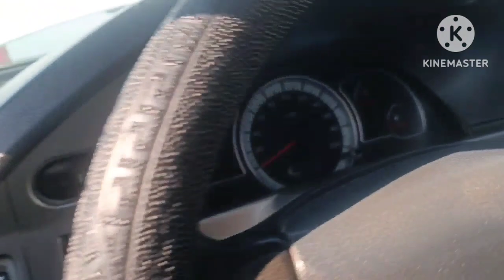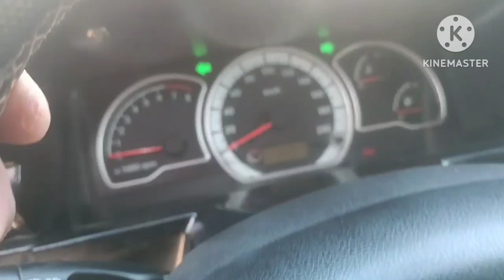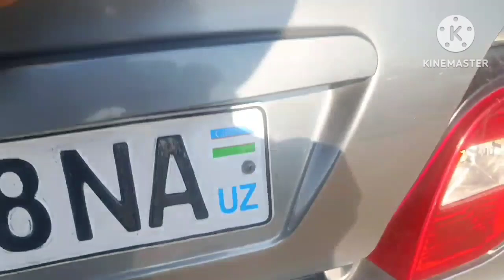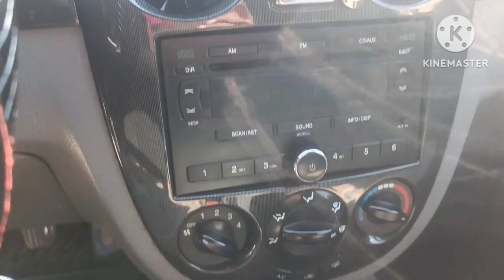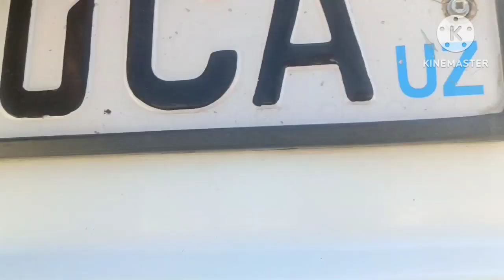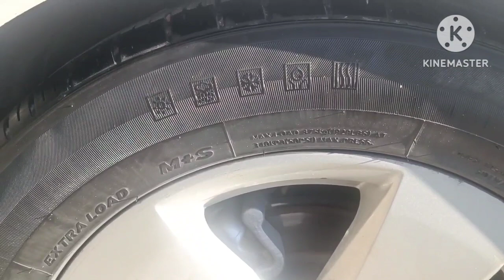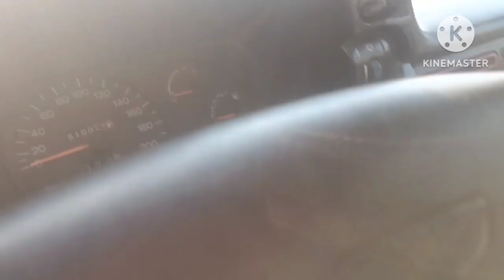Малибу Лассети Жентра Нехиа 1 2